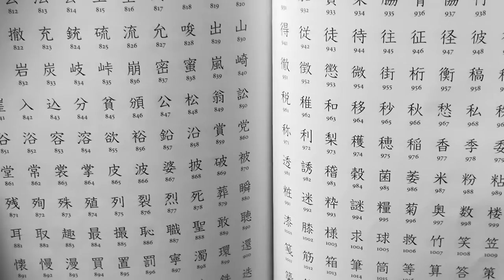25 ESSENTIAL Japanese Words for EVERYDAY Conversation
You'll hear these 25 Japanese words pretty much every day in Japan - so it's worth knowing them. We wander through Tokyo for the day, using them in natural situations and discuss what they mean and how they're used. (Featuring Natsuki & his late Xmas presents).